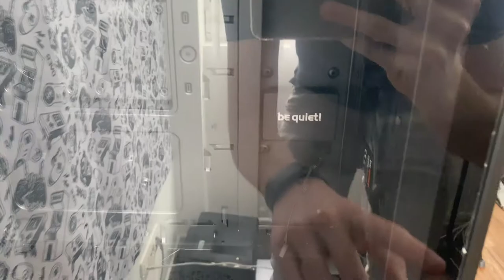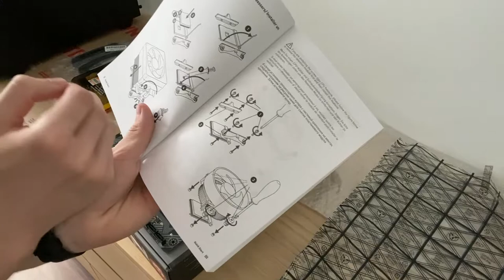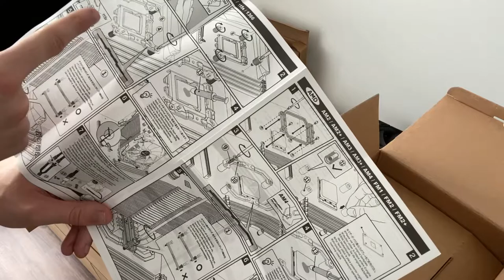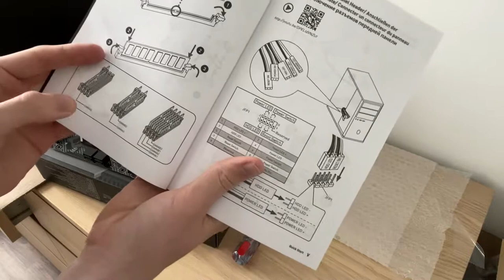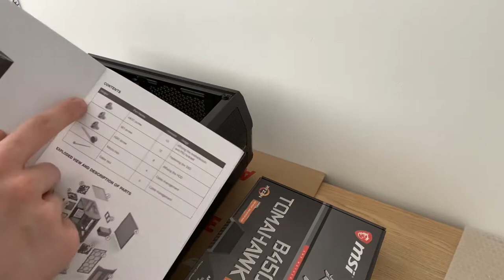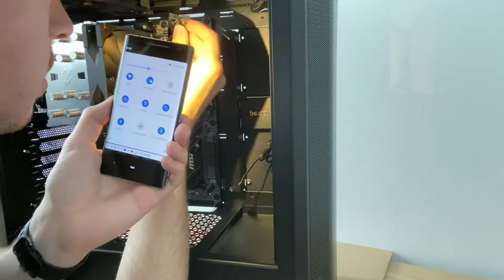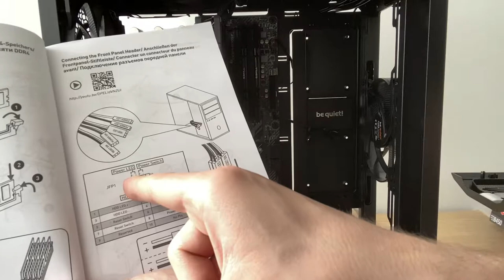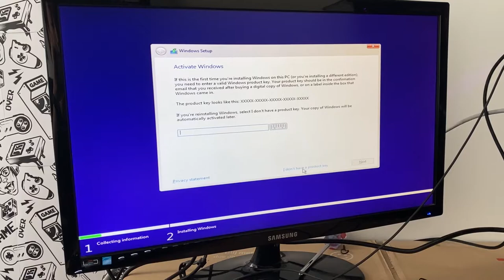BOUW EEN GAMING PC (2020 editie) - De volledige tutorial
Waar begin je precies bij het bouwen van een next-gen gaming pc die je PS5 of Xbox Series X kan vervangen? Volg deze gids om je eigen high-end gaming computer te bouwen!

Waarom wachten op de PlayStation 5 of Xbox Series X wanneer je gewoon nu al zelf een next-gen gaming pc kan maken! In deze video zie je het volledige proces van het bouwen van een computer, waaronder:
0:35 Overzicht componenten
4:14 Draag een antistatische outfit
4:44 Gebruik je PSU om je te ontladen
6:15 Bouw een werkplaats voor je moederbord
7:05 CPU installeren
9:40 CPU koeler installeren
15:30 RAM installeren
17:02 M.2 SSD NVME installeren
19:30 I/O paneel installeren in case
20:25 Moederbord installeren in case
22:30 Componenten aansluiten op moederbord
22:50 HDD installeren in HDD Cage
26:30 PSU installeren
30:35 Eerste test (en eerste fail)
31:30 Grafische kaart installeren
32:09 Tweede test (en tweede fail)
32:15 VICTORY
33:08 Windows installeren
34:09 Reflectie

- Case: be quiet! Pure Base 500DX
- PSU: be quiet! Straight Power 11 650W

Gamerverse is jouw gids in het gaming universum. Met een focus op persoonlijkheid werken we er elke dag aan om jou via gaming video's unieke inzichten te geven in de gaming wereld. Dat doen we in eerste instantie op onze website Gamerverse.be, maar ook op dit YouTube-kanaal. Hier vind je onder andere gidsen/tutorials, let's plays, trailers, video reviews, hardware, talkshows, nieuws, features, koopgidsen, wedstrijden en meer. Kortom, als er iets is waar jij als echte gamer zeker van op de hoogte moet zijn, dan vind je het op het officiële kanaal van Gamerverse.

De beste nieuwsberichten, reviews en features vind je op Gamerverse.be